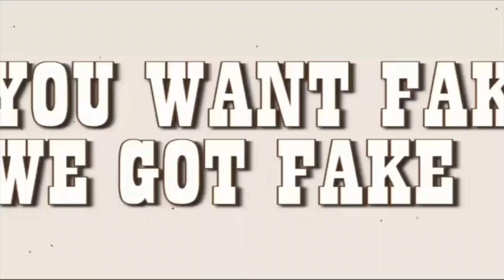Kate Shemirani has a bad reception protesting at a school